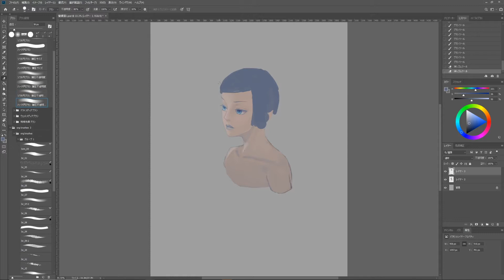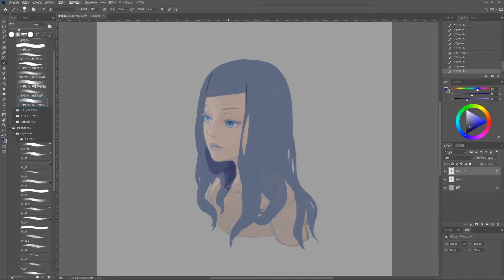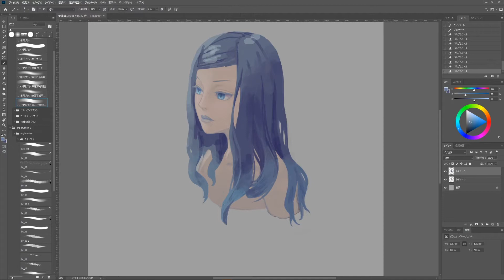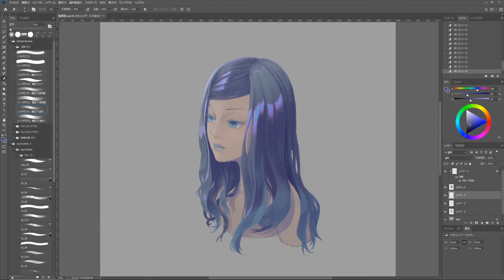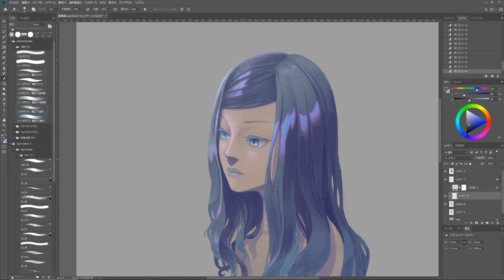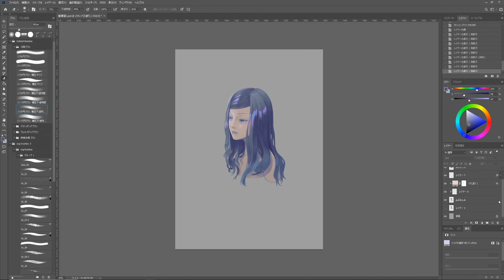【お絵かき】髪の毛を描く練習【speed painting/Photoshop】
髪質まで描き分けられるようになりたいものです

*DeepL translation
I'm practicing painting hair.
I want to be able to paint even the hair texture.

BGM（とても感謝）
曲名：枯葉道
おとわび